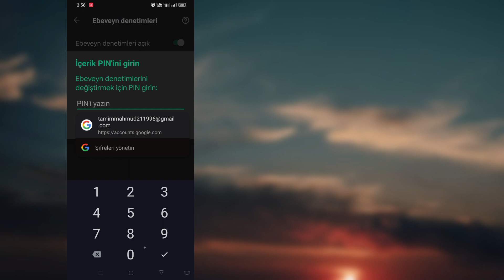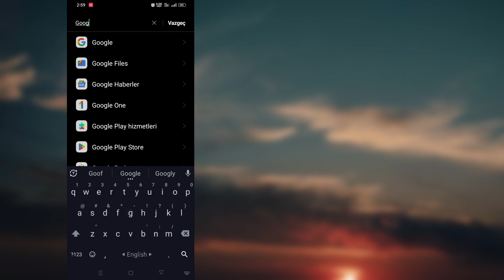PIN Olmadan Google Hesabındaki Ebeveyn Denetimlerini Kaldırma (Yeni Süreç 2023)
Merhaba İzleyiciler Çözüm Kutusuna Hoş Geldiniz. İşte Bu Videoda Öğreneceksiniz.  PIN Olmadan Google Hesabındaki Ebeveyn Denetimlerini Kaldırma (Yeni Süreç 2023)